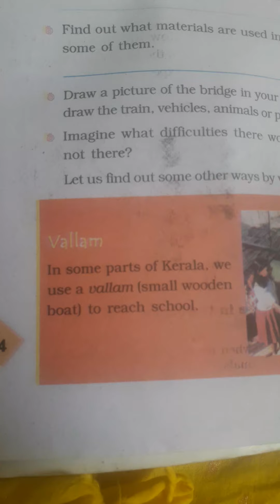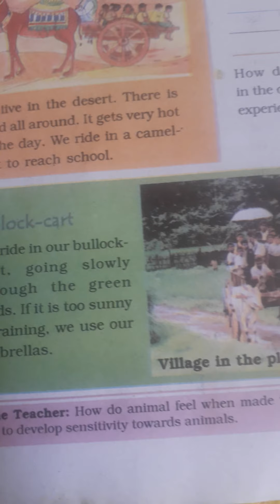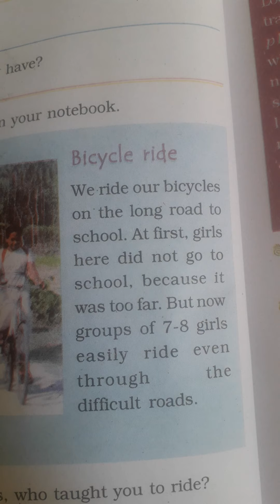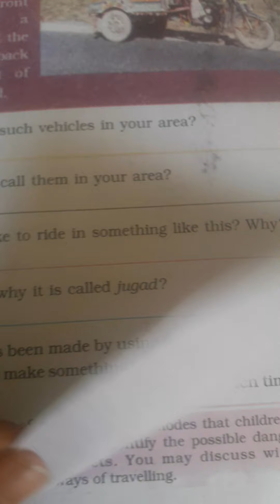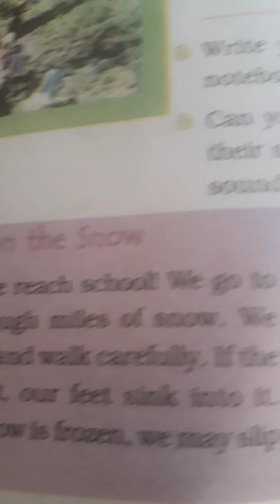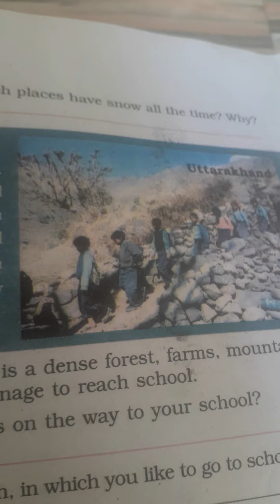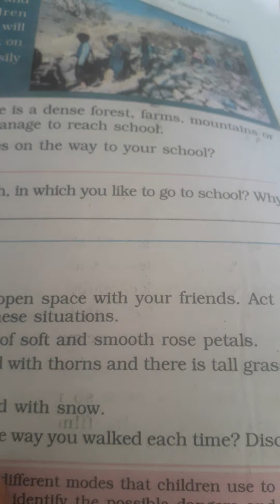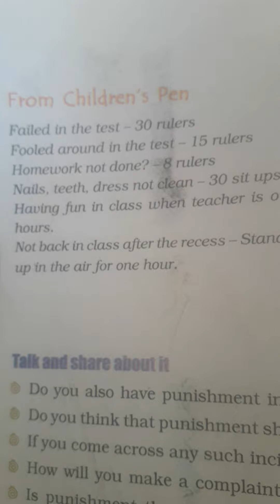20 April 2020